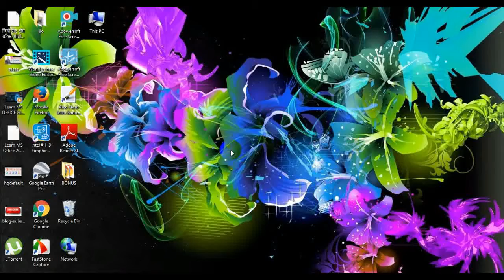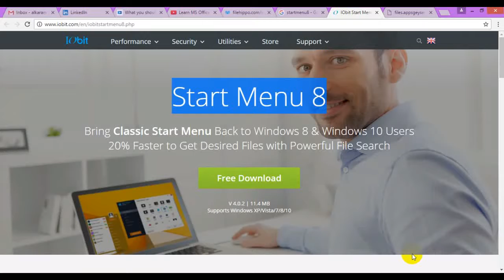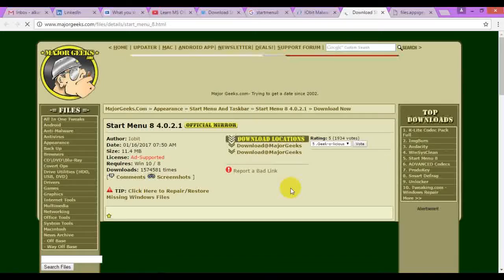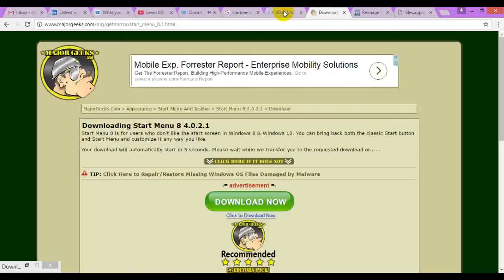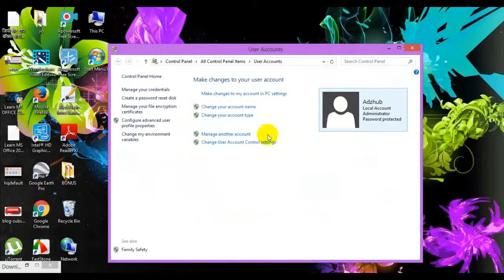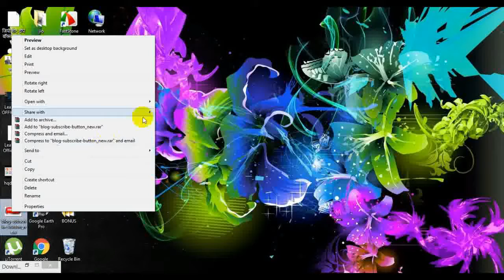How To Ad Strat menu in windows 8 and win8 1 in HINDI विंडोज ८ १ में स्ट्रेट मेनू का बटन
विंडोज ८.१ में स्ट्रेट मेनू का बटन कैसे अड़ किया जासकता हैं How to Enable Classic Start Menu Windows 8.1
The classic start menu windows 8.1 has been completely ripped out of Windows